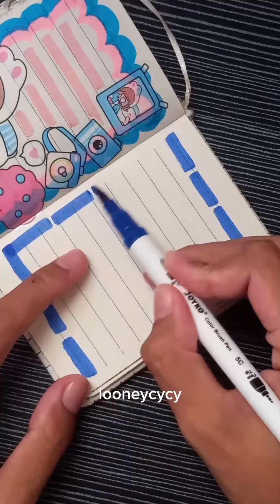sticker journaling ✿ with cute sticker ଓʚɞ♡ [ Looneycycy ]